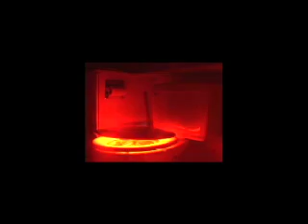Paul Cross Pitch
This was a pitch I made for myself in College, If only I could send this in whenever I apply for jobs.